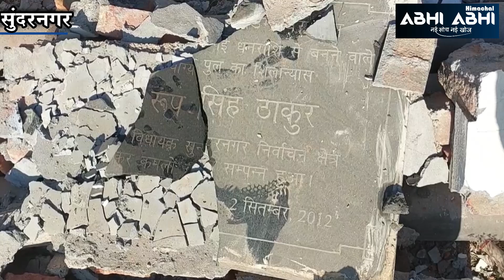Opening plaque/ Sundernager/Roop Singh Thakur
Sundernager( Himachal)opening plaque of the former minister Roop Singh Thakur on the Banayak Ward Marg of Sundernagar Municipal Council have been broken by mischievous elements. Some local people say that during the night they saw a drunken youth picking up bricks from there. But they did not get to know that the plaque was breaking the wall. When the broken wall of the plaque caught his eye, the matter came to light.